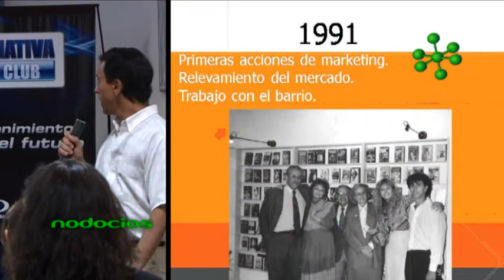ALTERNATIVA VIDEO CLUB CASO EXITO ALEJANDRO BOTBOL 1 NODOCIOS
Continuamos con la disertación realizada en el Centro de Graduados de Marketing, acerca del crecimiento y desarrollo de un emprendimiento local, que le hizo frente a la crisis nacional y a un competidor internacional.